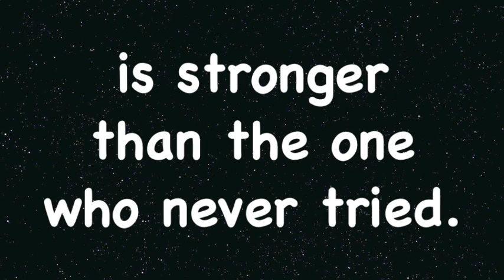Tabata Song - Cum on Feel the Noize (Quiet Riot)